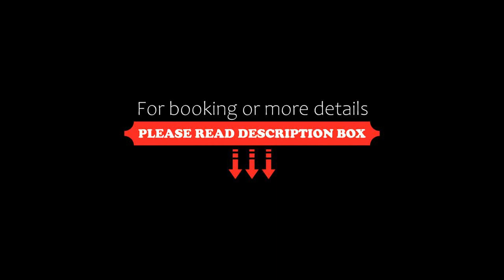Hilton Garden Inn Belo Horizonte Lourdes, Belo Horizonte, Brazil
About Property:
You're eligible for a Genius discount at Hilton Garden Inn Belo Horizonte Lourdes! To save at this property, all you have to do is sign in.
Ideally located only 8 minutes from Pátio Savassi Shopping Mall, Hilton Garden Inn features quality rooms with free WiFi. It also offers an outdoor pool and a 24-hour front desk.
Each air-conditioned guestroom boasts sophisticated cream-coloured décor and is equipped...
Property Type: Hotel
Address: Av. Prudente de Moraes, n° 520, Belo Horizonte, CEP 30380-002, Brazil
Searching For
1. Hilton Garden Inn Belo Horizonte Lourdes - Belo Horizonte - Brazil
2. Hilton Garden Inn Belo Horizonte Lourdes - Belo Horizonte - Brazil Address
3. Hilton Garden Inn Belo Horizonte Lourdes - Belo Horizonte - Brazil Rooms
4. Hilton Garden Inn Belo Horizonte Lourdes - Belo Horizonte - Brazil Amenities
5. Hilton Garden Inn Belo Horizonte Lourdes - Belo Horizonte - Brazil Offers and Deals
Audio Credit:
Track Title: Reasons To Hope
Artist: Reed Mathis